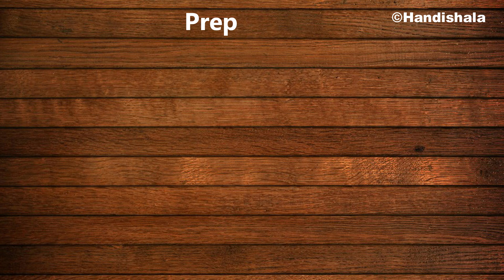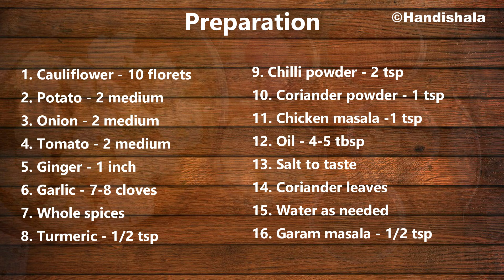Phulakobi Alu Tarkari | Cauliflower Potato Curry | Gobi Ki Sabji | Odia Handishala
A short video on Cauliflower Curry Recipe( CauliflowerCurry ) which is a very easy & yummy recipe. This Kobi Tarkari( KobiTarkari ) is best with Rice or Roti.